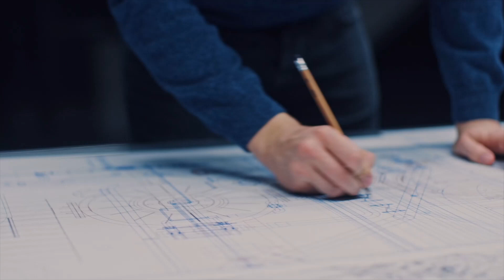Rubimix E-10 Energy CAS Electric Mixer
The RUBIMIX E-10 ENERGY CAS battery powered electric mixer is ideal for mixing cementitious adhesives, resins, paints, and other materials.

The transportability, manageability and convenience of not depending on a power point and the freedom and safety of working without cables are the main benefits of the RUBIMIX E-10 ENERGY CAS mixer.

Equipped with a BRUSHLESS motor, the RUBIMIX E-10 ENERGY CAS is maintenance-free and significantly increases the life of the product.

With the ENERGY CAS Li-Ion 18V - 5.2Ah battery, RUBI joins METABO's CAS platform. Compatible with the more than 300 products that are part of the CAS (Cordless Alliance System) platform, the ENERGY CAS Li-Ion 18V - 5.2Ah battery offers an approximate capacity of up to 90 litres (3 bags of ceramic adhesive). With the ENERGY CAS charger, the full recharge time of the battery is about 180 minutes.

The ENERGY CAS Li-Ion battery has an LED display that indicates the remaining charge level to the user. If the display shows 4 green LEDs, it means that the battery is at 100% charge.

The double handle with bi-material grip offers greater ergonomics and comfort to the user, and its shape facilitates better control and stability of the tool during mixing.

The mechanical gearbox gives us two working speed ranges. These are controlled, in a very efficient way, with the trigger itself.

To increase the safety of the mixer and to avoid possible unintentional start-up, the RUBIMIX E-10 ENERGY CAS has a safety lock on the handle.

The RUBIMIX E-10 ENERGY CAS incorporates, as standard, RUBI's exclusive FAST-IN quick connection system, which makes it easier for the operator to assemble and disassemble the mixing rod in a quick and tool-free way. This allows a better transport and maintenance of the set.

Together with the mixer, a 120 mm diameter detachable rod is incorporated (maximum capacity of the mixer), especially for mortars and cementitious adhesives with FAST-IN connection.